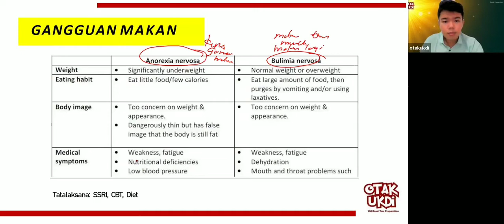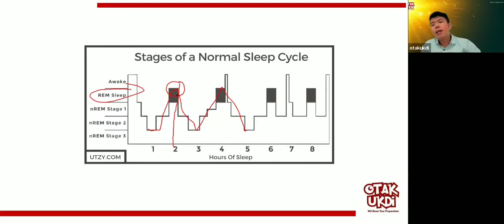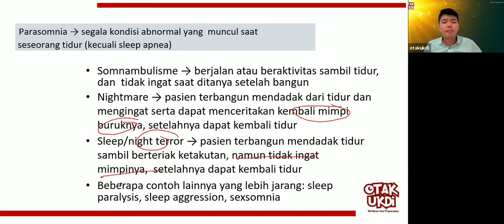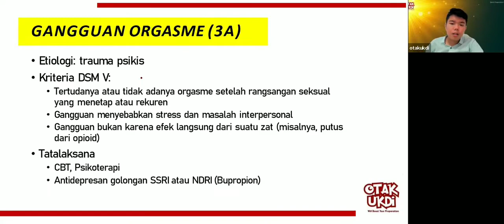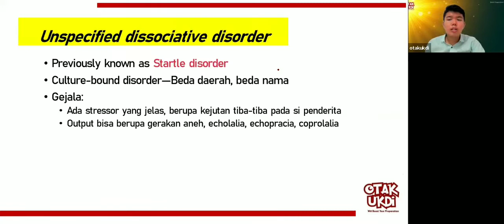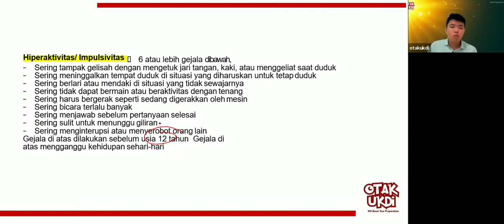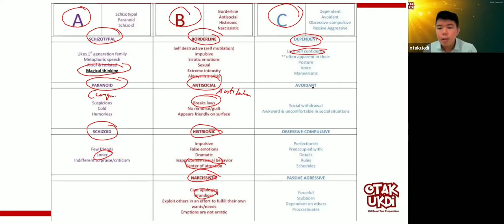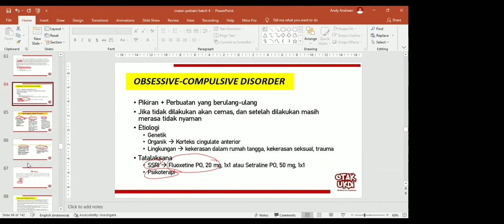#5 Les UKMPPD Penyakit Jiwa (Psikiatri) - Materi Kedokteran dan Kesehatan